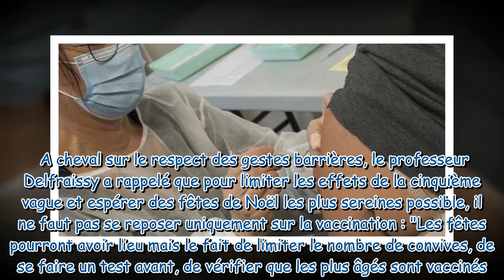Quatrième dose de vaccin : Une hypothèse qui peut se concrétiser ?